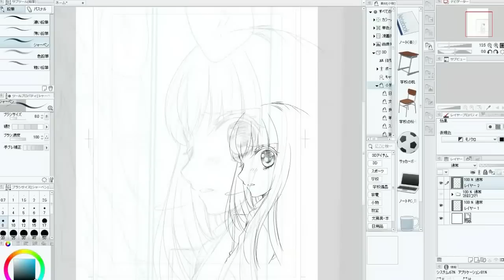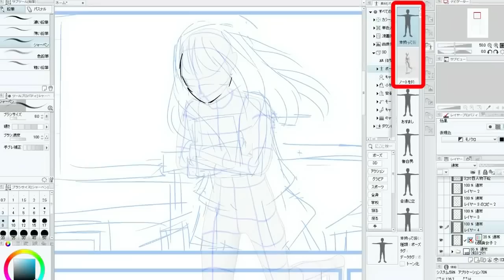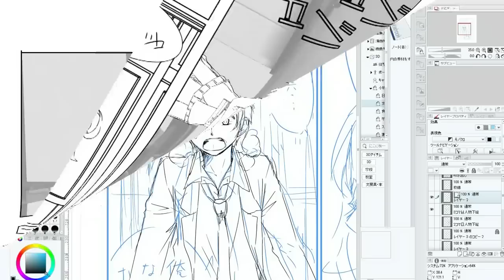Wacom×りぼん Intuos comic まんがメイキングムービー【下絵編】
りぼん本誌の記事「Intuos comicのまんがスイッチ」で
紹介した原稿の作画の様子をムービーでチェックできるよ♪